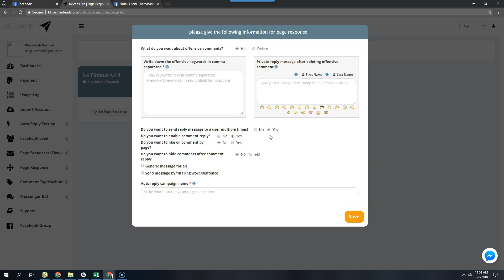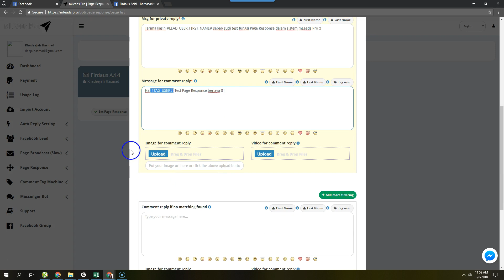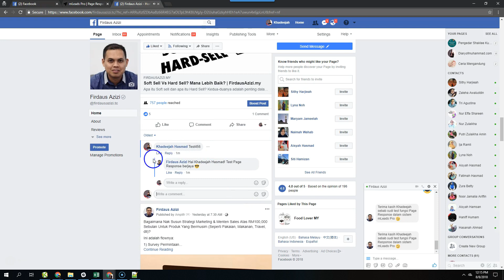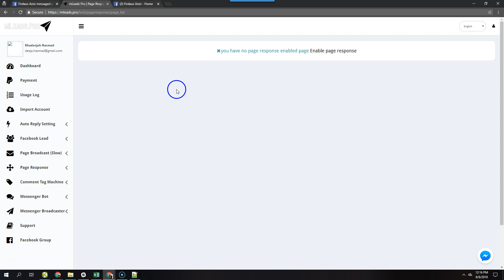Cara Setting Auto Reply Untuk Semua Post di Page Guna PageResponse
Nota Tambahan:

1# Page Response hanya akan reply komen yang masuk selepas fungsi Page Response dah di "Enable" kan.

2# Page Respon tak akan reply komen pada unpublished post.

3# Untuk fungsi Page Response, tiada sebarang expiry date seperti kempen auto reply.

Nak Cuba Sistem Auto Reply Komen & AutoPM Ini?